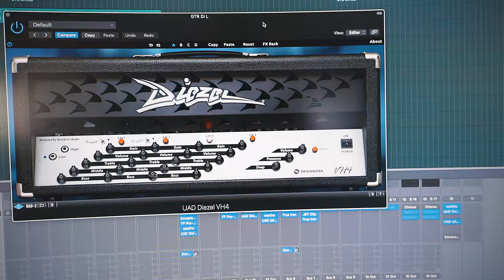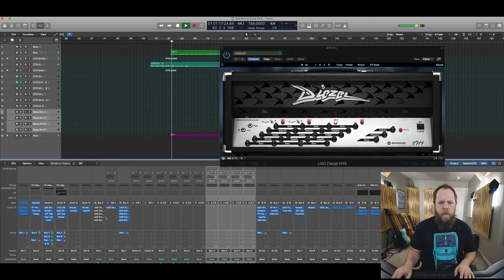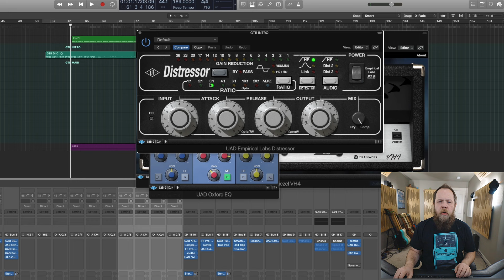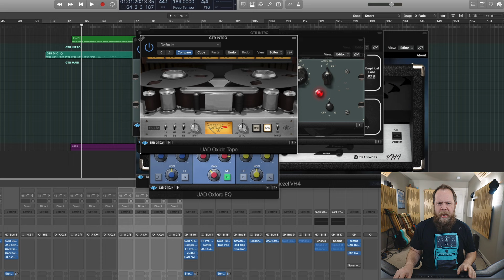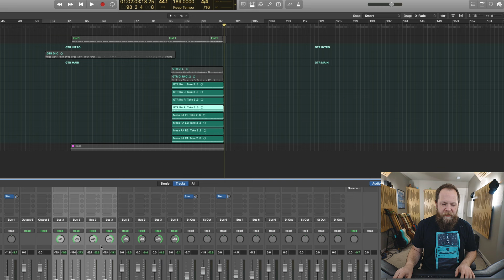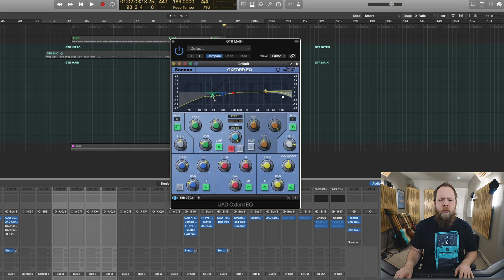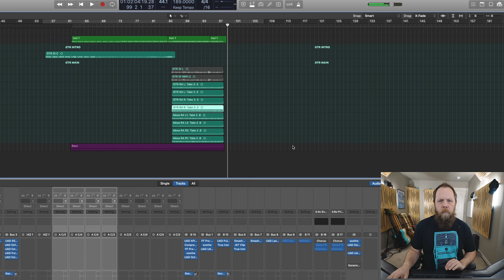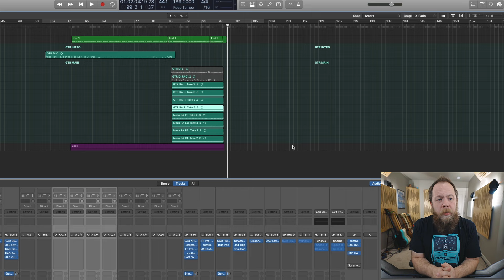Recreating The Adam Jones TOOL Guitar Tone!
Let's take a look at Adam Jones' Tool guitar tone on the album Aenima and see if we can get close to the guitar sound he got on that album!

My Gear:

The Camera Body
The Lens